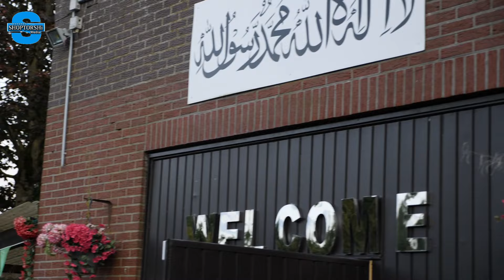বেলজিয়ামে বিস্তীর্ণ এলাকা জুড়ে আহমদীয়া মুসলিম জামা’তের মিশন হাউস || আলো ছড়াচ্ছে প্রকৃত ইসলামের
বেলজিয়ামে বিস্তীর্ণ এলাকা জুড়ে আহমদীয়া মুসলিম জামা’তের মিশন হাউস || আলো ছড়াচ্ছে প্রকৃত ইসলামের || আলকেন, হাসেল্ট, বেলজিয়াম।
সপ্তর্ষি মিডিয়া বেলজিয়াম প্রতিনিধি বিভিন্ন বিষয়ে কথা বলেন আহমদীয়া মুসলিম জামাত হাসেল্ট-এর প্রেসিডেন্ট জনাব হুমায়ূন মাকসুদ হিমুর সাথে।